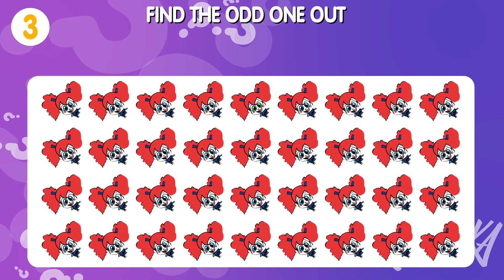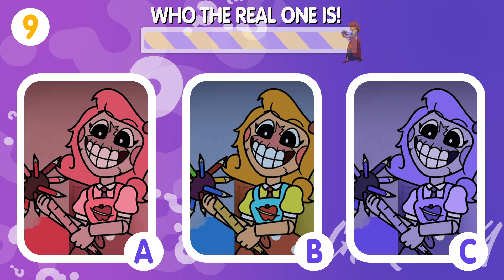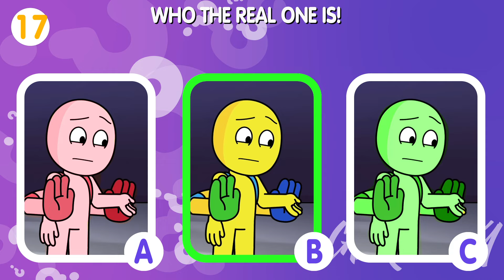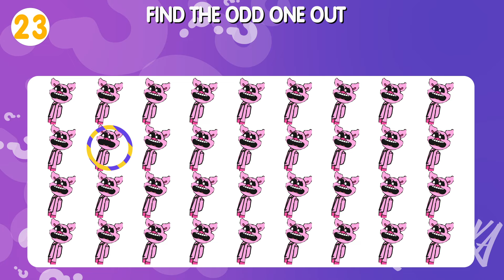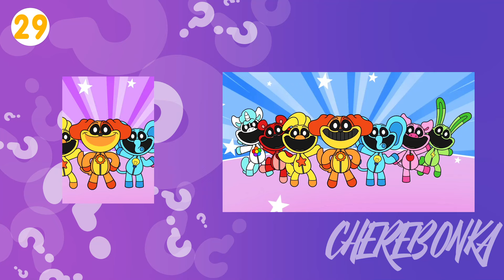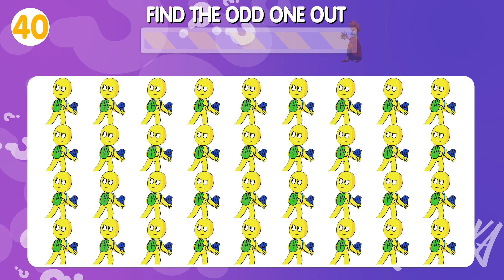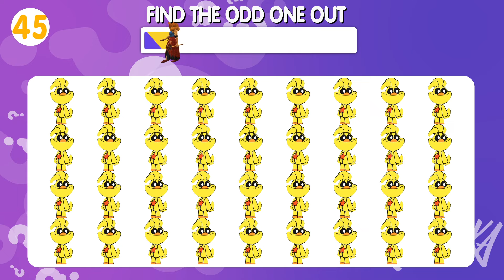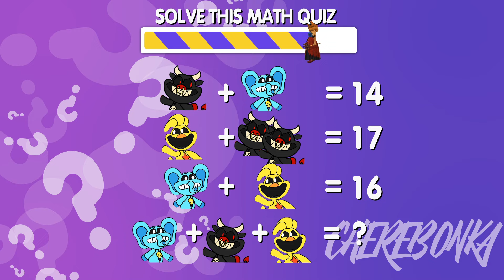Guess The Characters and Who is real | Poppy Playtime Chapter 3 Character | Smiling Critters #8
Put your emoji skills to the test and guess the monster from Poppy Playtime Chapter 3 in this fun guessing game! Can you guess the character just by their emoji and voice? Let's find out in this video from Smiling Critters!

Can you guess the monster by emoji and voice in Poppy Playtime Chapter 3? Test your knowledge and see if you can identify the smiling critters in this fun guessing game!